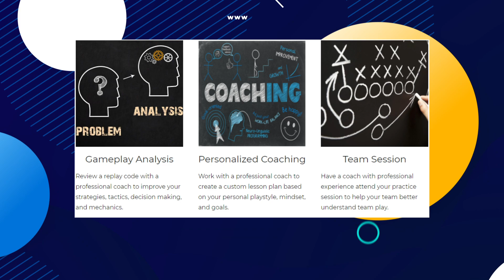PECO Overwatch | Channel Update | Coaching Now Open!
Coaching is Now OPEN for sign up!